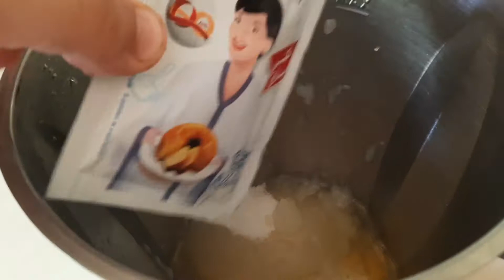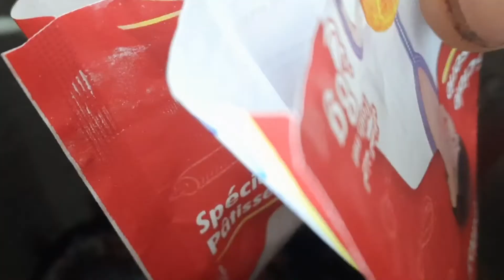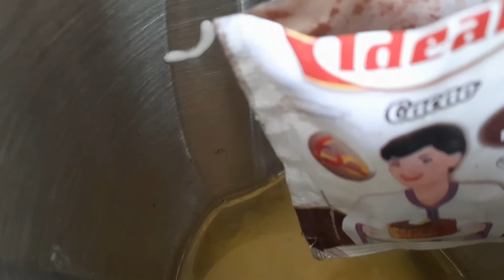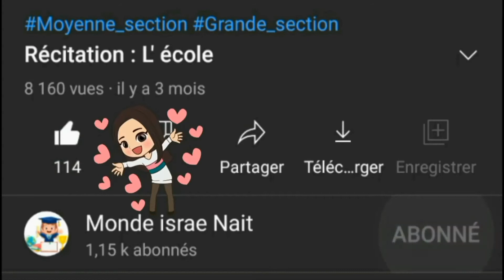طريقة تحضير كاب كيك ناجح بأقل المكونات وأسرع وقت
او
توصلو مع امي عبر الانستجرام: